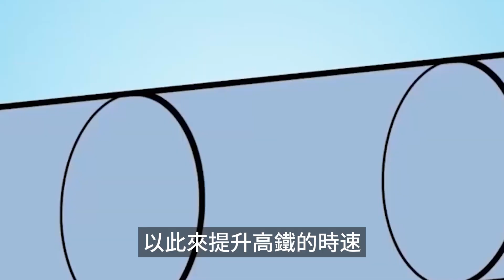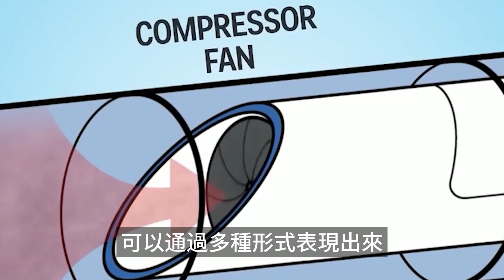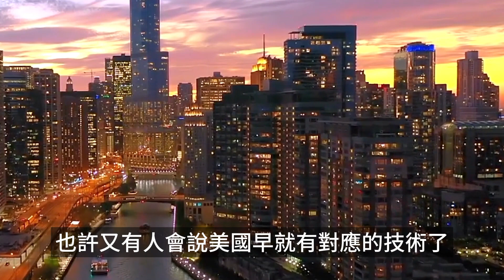时速1000公里横穿中国仅5小时，世界首款“高铁飞铁”试行成功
中國高鐵 中國科技 基建狂魔 中國基建 雅萬高鐵 本頻道製作的所有影片都符合平台的使用政策，沒有任何違規行為。